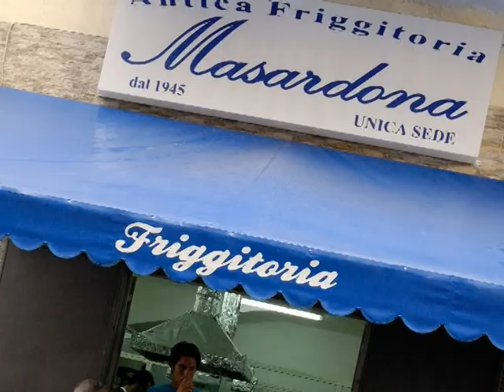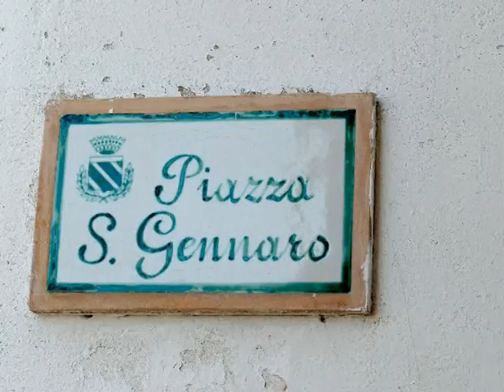Pizza Fritta e Costiera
Raduno tra Napoli e Costiera Amalfitana